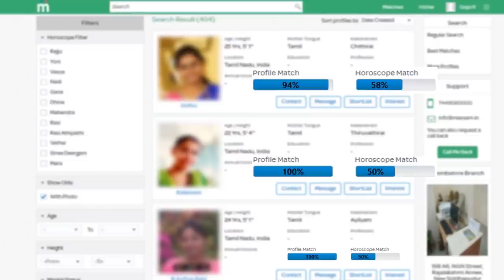December month rasi palan Mesham 2020 | மேஷம் டிசம்பர் மாத ராசிபலன் | கார்த்திகை மாத rasi palan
December month Rasi palan 2020 Meysham | மேஷம் | கார்த்திகை மாத பலன்கள் 2020 | டிசம்பர் மாத பலன்